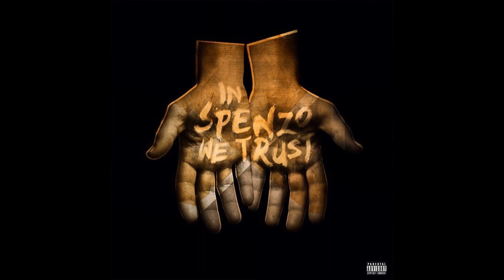Spenzo - Ballin ( Type Beat ) [FREE]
💵Purchase | Free Non-Profit Download (2021 Buy 2 Tracks, Get 2 Free!